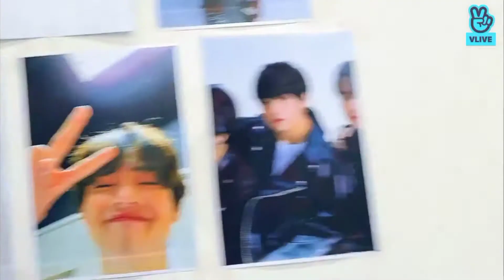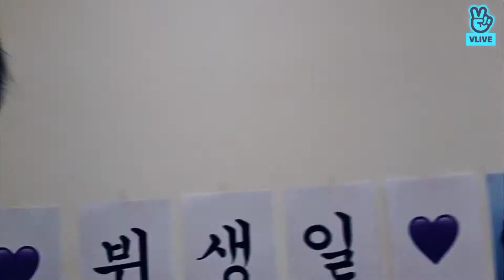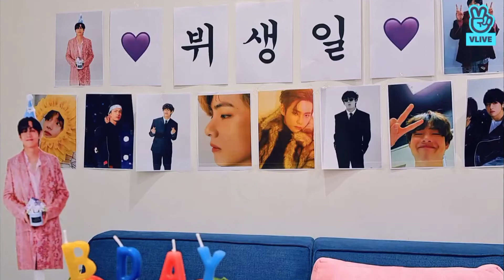[ENG SUB/SUB INDO] - V DAY